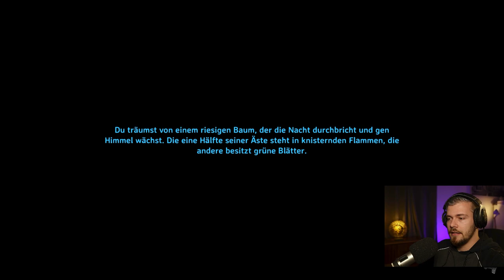Valheim Gameplay Deutsch | Let´s Play | 215 - Teer, den mag ich sehr!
---Spielinformationen

Titel: Valheim
Entwickler: Iron Gate Studios
Publisher: Coffee Stain Publishing
Plattform: PC (Early Access)

---Kanäle---